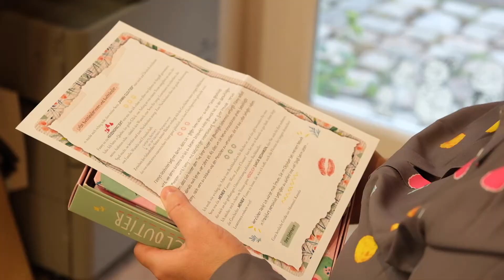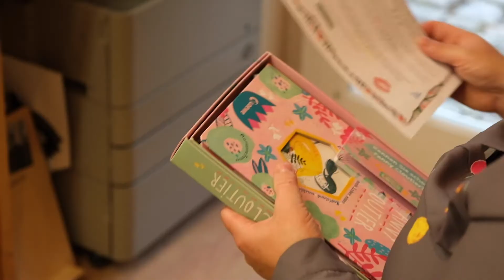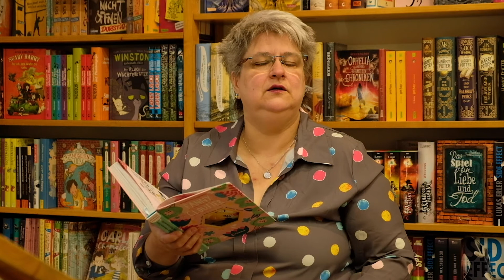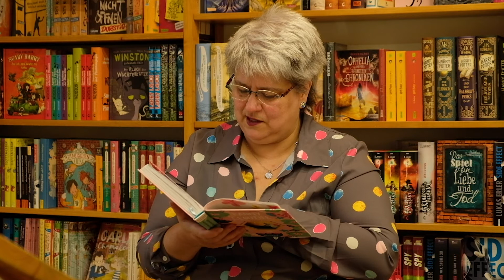Fanny Cloutier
Schreibt noch irgendjemand Tagebuch? Also jemand außer Stéphanie Lapointes “Fanny Cloutier“? Wenn nicht, so ist dieses Buch eine echte Anregung. Das mit vielen liebevollen Details der Illustratorin Marianne Ferrer ausgestattete Buch wirft einen unmittelbar beim Lesen in das turbulente Leben von Fanny Cloutier und man bleibt lachend, atemlos und gut unterhalten bis zum Schluss.